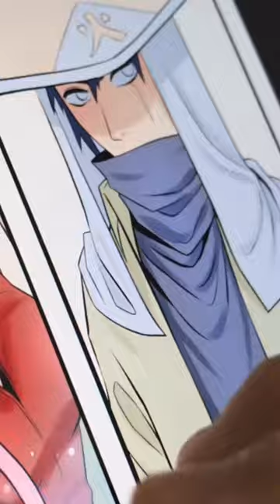Drawing Hokage Sasuke🫠